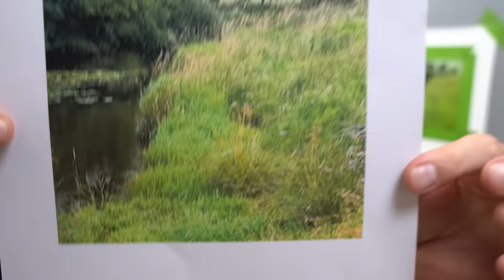Painting a Photorealistic mini Landscape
***ONLINE PAINTING LESSONS***
Lessons from start to finish in real time on my new and ONLY online art school website, MJS TV.

*MJS APP*
You can now download lessons to your device from MJS TV!